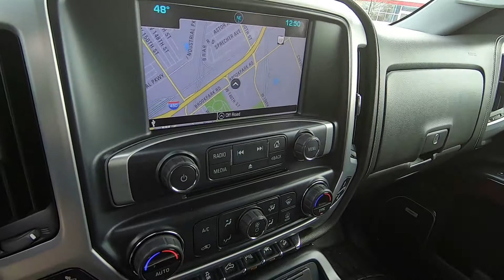2017 GMC SIERRA 1500 SLT - Used Truck For Sale - Brook Park, Ohio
to view this Used BLUE 2017 GMC SIERRA 1500 Crew Cab Short Box 4-Wheel Drive SLT for sale in Brook Park, Ohio.
Stock # 3867cp

Ganley Chevrolet
13865 Brookpark Rd.

DESCRIPTION
Certified. Blue 2017 GMC Sierra 1500 SLT 4WD Automatic EcoTec3 5.3L V8 Heated Leather Seats, ** Bluetooth **, 6-Speaker Audio System, HD Radio, Navigation System, Radio: AM/FM Stereo w/8" Diagonal Color Touch Screen, SiriusXM Satellite Radio, Trailering Equipment.

Recent Arrival!